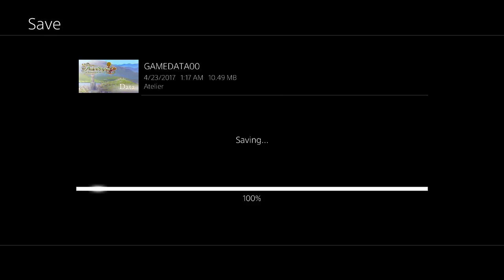Atelier Sophie: The Alchemist of the Mysterious Book Platinum Trophy Playthrough Part 32 1080p HD